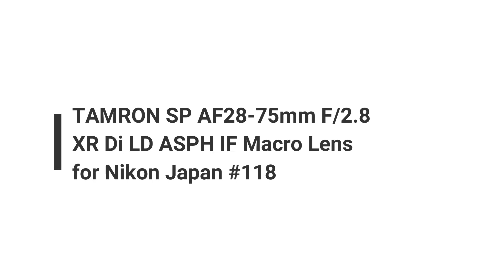タムロン 大口径ズームレンズ large-aperture zoom lens TAMRON SP AF 28-75mm F/2.8 XR Di LD ASPH IF Macro Lens Nikon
この動画では、おすすめのカメラやレンズなどをたくさん紹介しています。

時代が経過するとともに減少している貴重なフィルムカメラをたくさん収集しております。

Приятно познакомиться!

・Tamron 28-75mm f 2.8 Lens Image Review pt 1- Is This Lens Right For You?